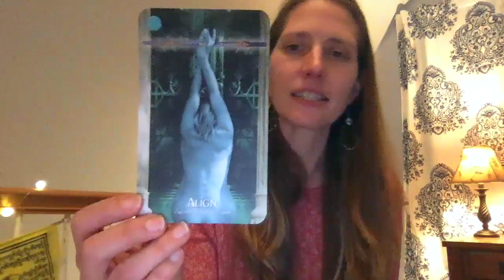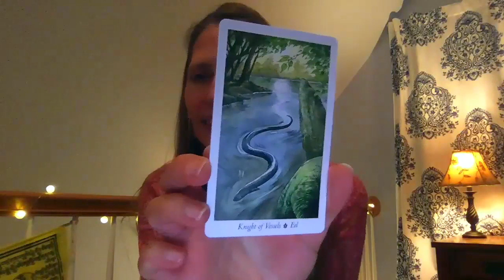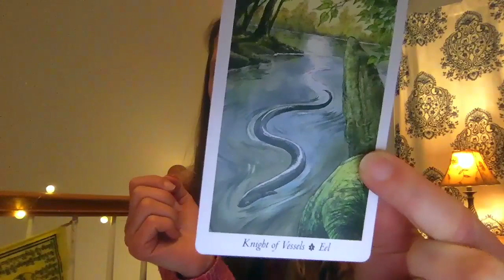New Moon Circle March 2020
New Moon in Aries